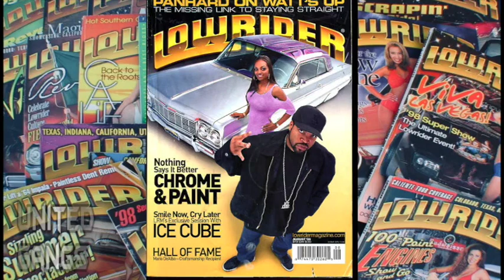The ‘64 Chevy Impala - A Gangbanger’s Forbidden Dream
Of the many US-made cars produced within the last 50 or so years, none is as iconic as the third generation Chevrolet Impala. Built between 1961 and 1964, these boxy, rear-wheel-drive vehicles quickly became the embodiment of a new class of financially independent Americans. Fast-forward a couple of decades and the ‘64 Impala had managed to carve itself a spot in US pop-culture that, even today, the car still tightly hangs on to.